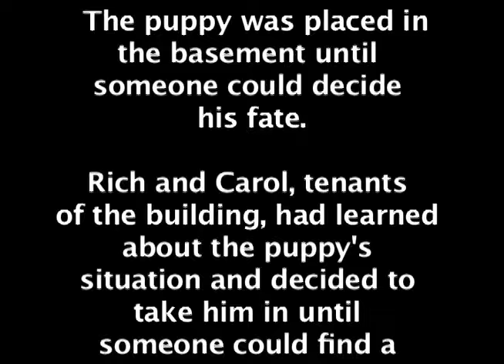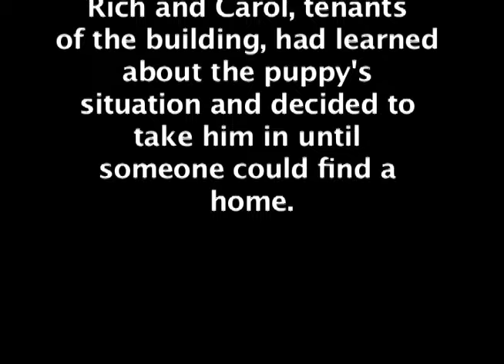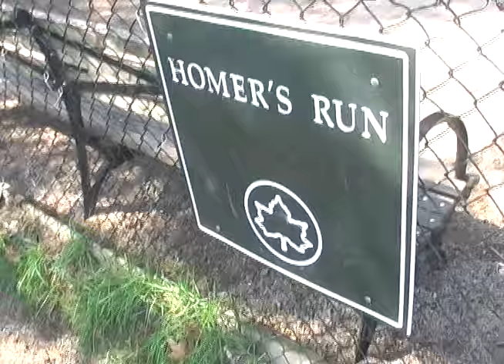CHE - Student Film Project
A Student Film project mini documentary by Greg Duran, from back 2009 at St. John's University.

Music used in the student  project::

"No More Doggin'' by John Lee Hooker

"Introduction" by Nick Drake

"Caring is Creepy by The Shins

"Going to California by Led Zeppelin